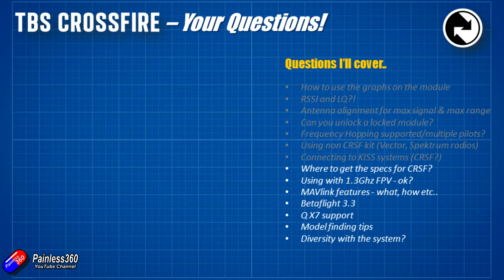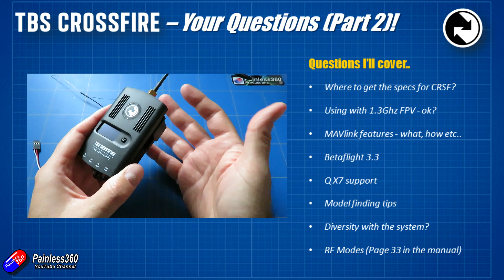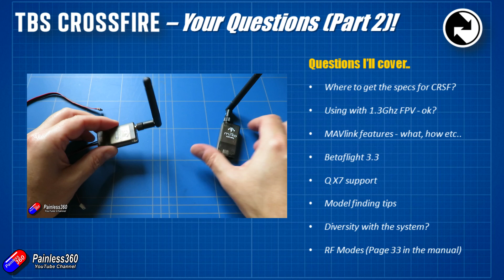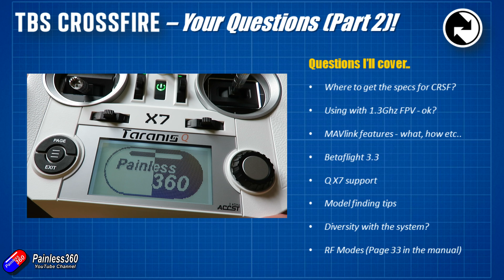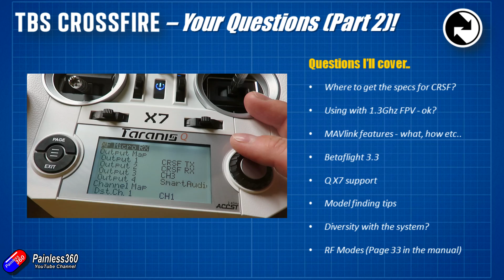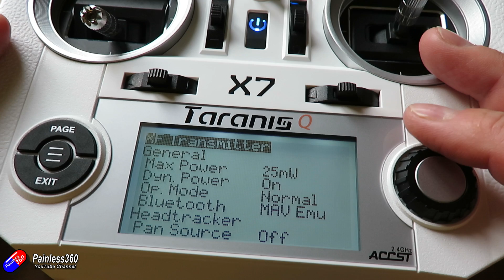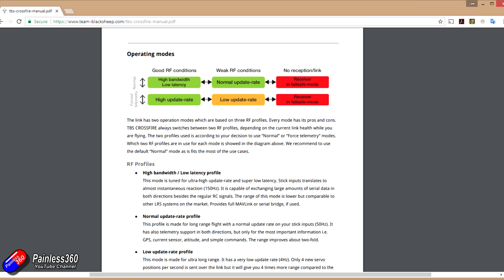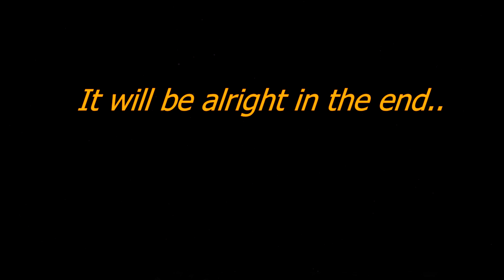(3/3) TBS Crossfire Series: Your TBS Crossfire Questions Covered (Part 2)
To add some more detail on the comments re 2.4Ghz FPV and 2.4Ghz control - .24GHz video does not interfere with 2.4GHz RC and there are even some channels which are completely separated from the 2.4Ghz RC operation range, not all 2.4ghz video channels are completely separated from the RC frequencies but there are at least some which are.

Questions covered in this video (Part 2):
1:54 Specs for CRSF
3:20 1.3Ghz FPV supported?
4:55 MAVlink support
7:50 Betaflight 3.3
8:50 Q X7/X7S Support
10:50 Model finding (basic)
12:12 Diversity
12:50 RF Modes

The other questions are covered in Part 1!

In the video I'm using version XF TX BETA v2.08 on the module. Betaflight 3.2RC5 and OpenTX 2.2.

"The TBS CROSSFIRE is a long range R/C link based on the newest RF technology, capable of self-healing two-way communications and range beyond comprehension. With a sensitivity of -130dB, full RF-side diversity, tiny receivers for FPV quads, the TBS CROSSFIRE contains the most modern technology to provide a superior long range control link."

Happy flying!